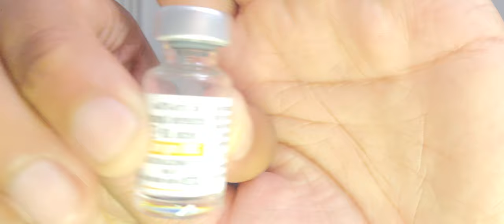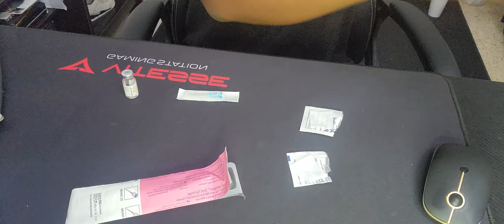FTM Shot day! 3rd bottle Complete!